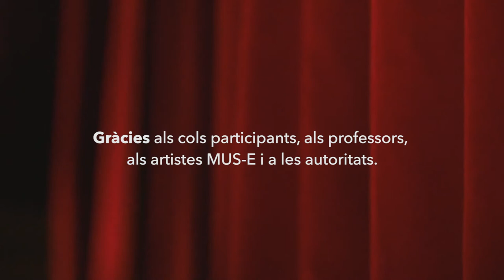Trobada Intercentres MUS-E Sant Martí-Besos 2016-2017. Barcelona